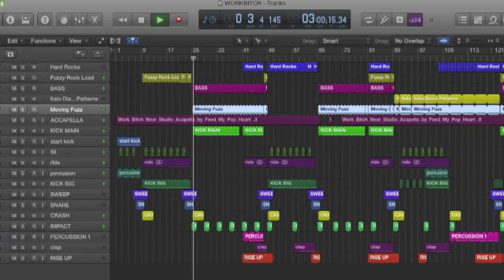Britney Spears - Work Bitch ( Logic X remake with LPP)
This is my first try to make a tutorial, instead I will put a Logic X LPP file link, if U like.

any constructive comment is welcome.

Thx